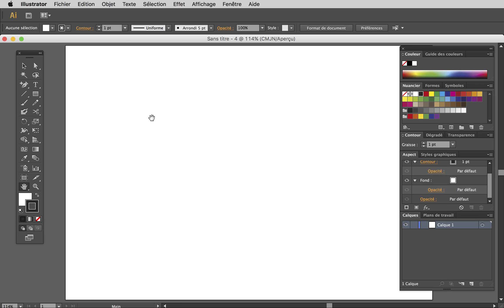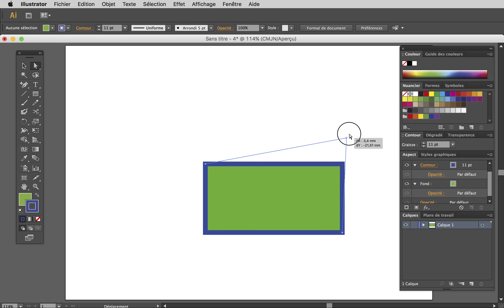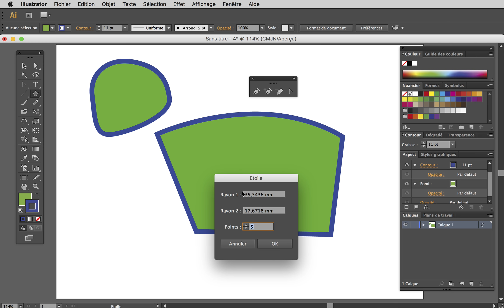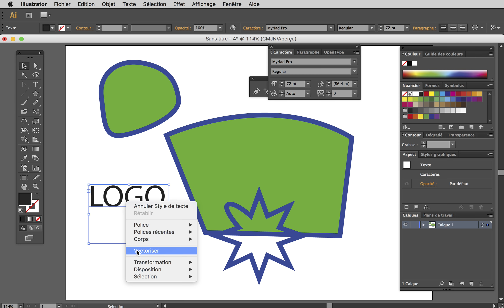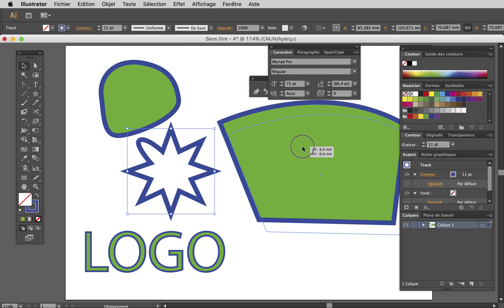01_bases_illustrator